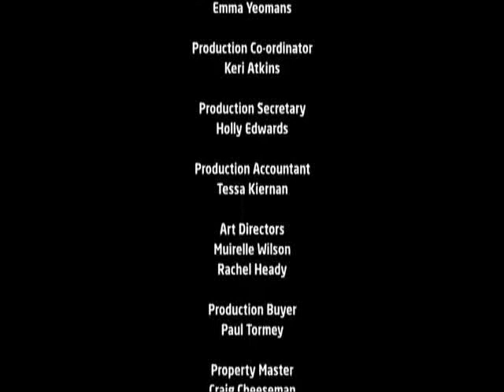Sk207 part 5